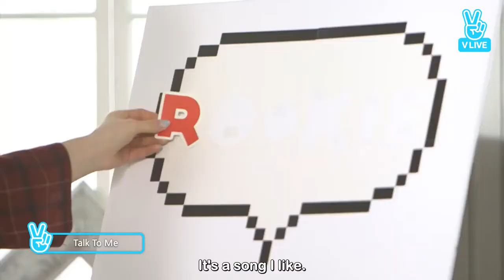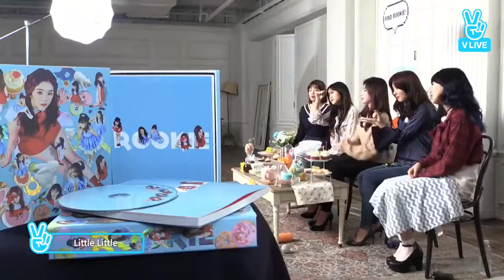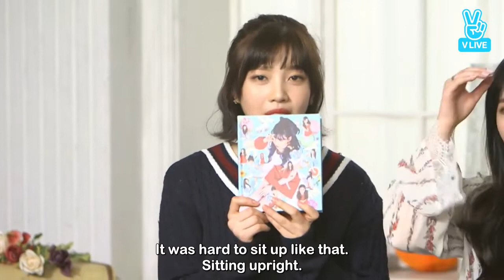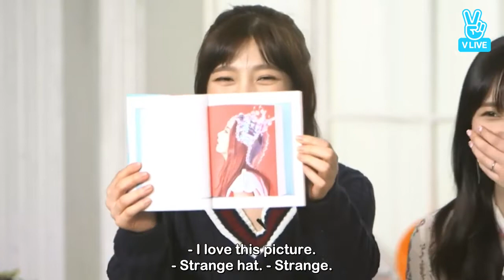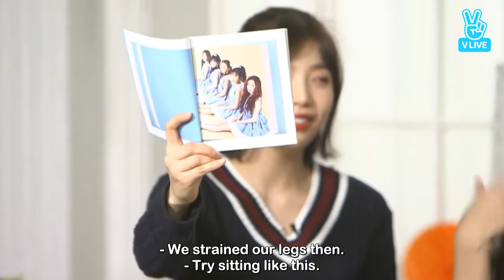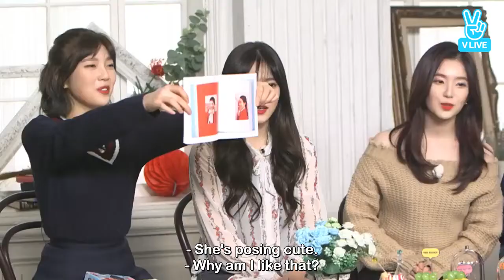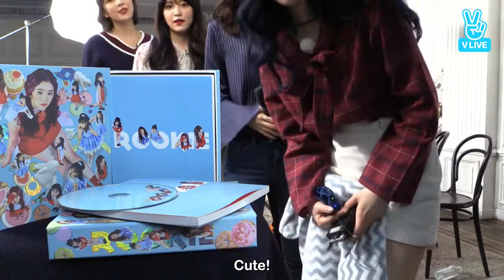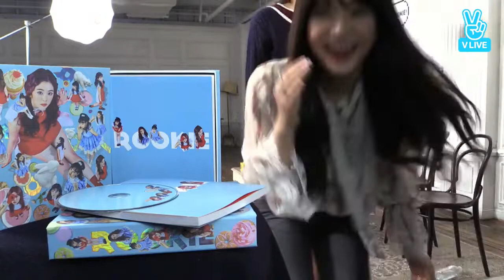VLIVE [REPLAY] VICTORY ep.6 레드벨벳 ROOKIE 카운트다운! (Red Velvet ROOKIE Countdown!) 2017/02/01 Eng Sub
2017/02/01

10:03 KST